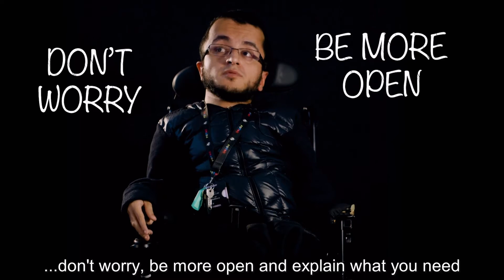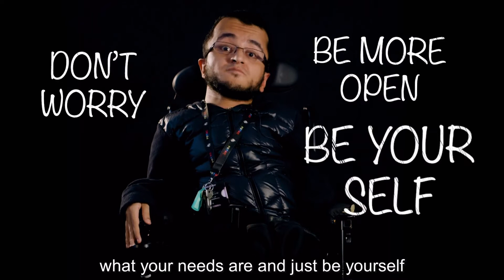DMU Disability Advice & Support Case Study: Sabir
Sabir disclosed his disability early on - and he recommends that other students do the same.